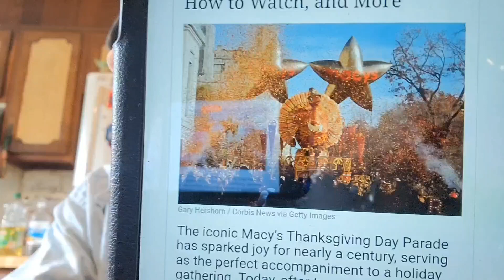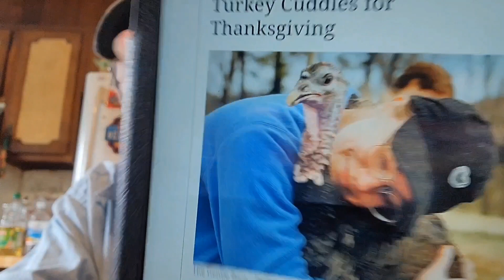M☕️B! Happy Thanksgiving Everyone! 🦃 Nice News! 🤗 I made it to 4k subs! 🥰 Today's Tidbits!🤔